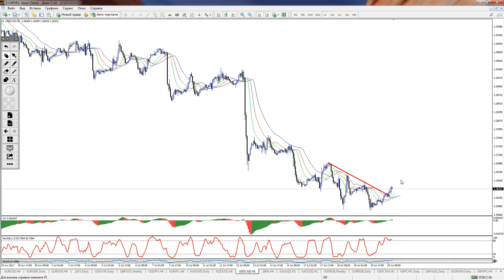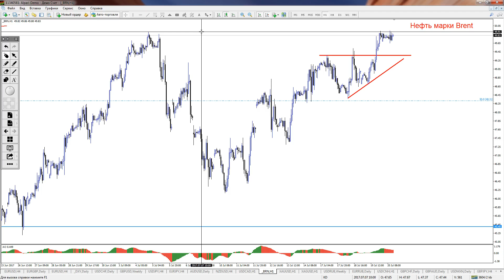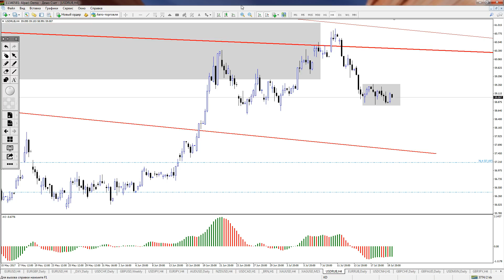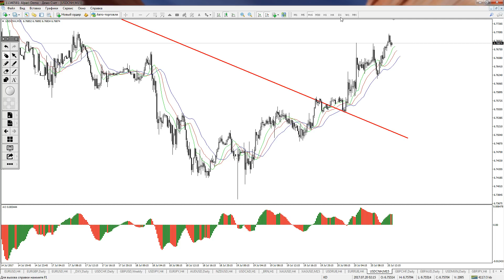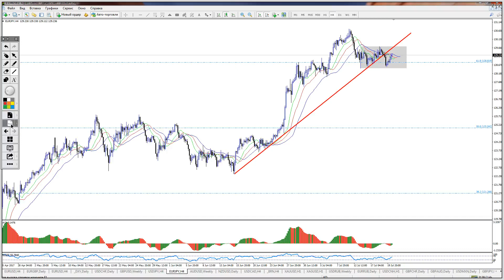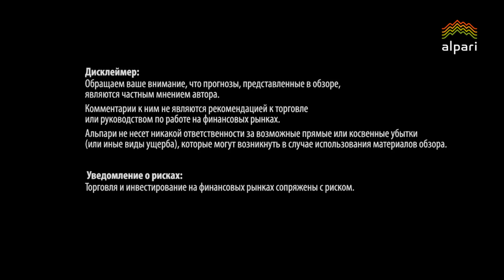Внутридневная торговля Взгляд профессионала 2017 07 20